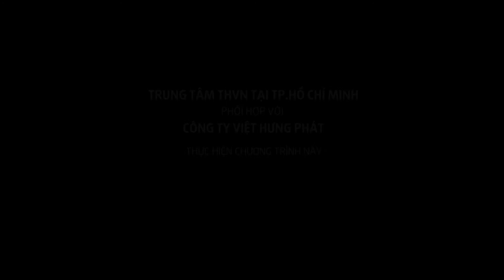Ung Thư Sụn Khớp